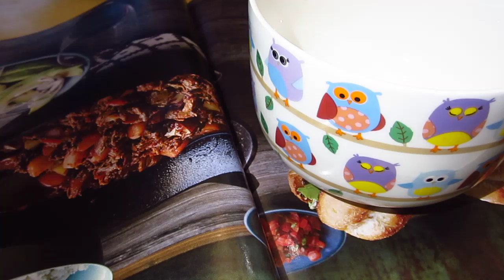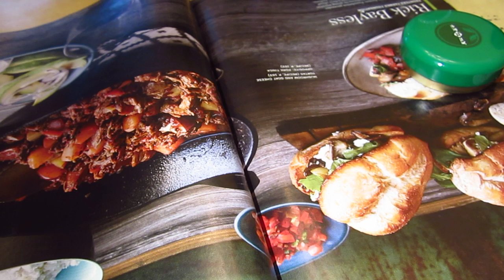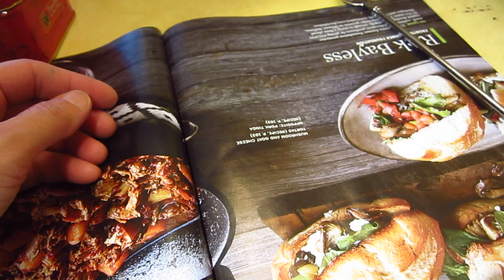Tea blablabla relax rewind and spoon magazine asmr